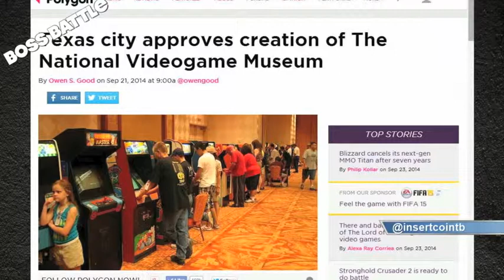Video game museum opening!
Bobby, Rizz, ChachiSays and Sorg talk about the Video Game Museum opening in Texas.